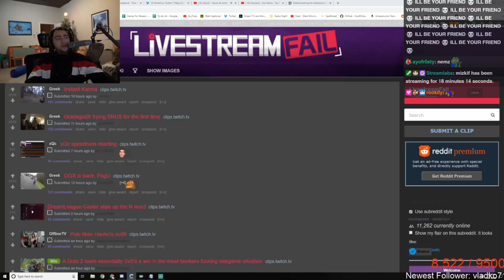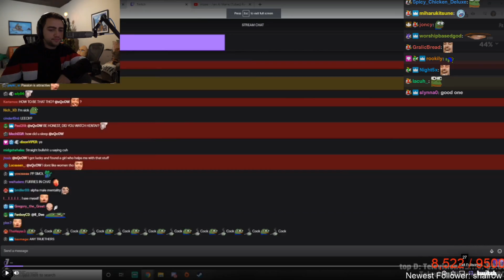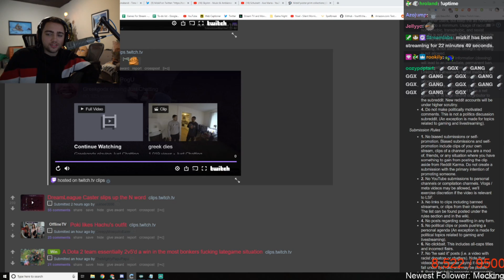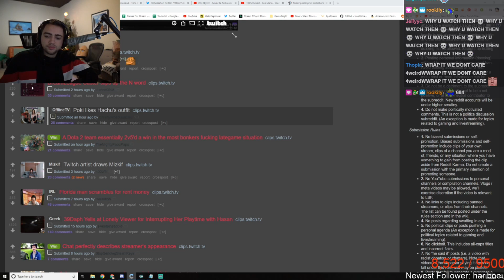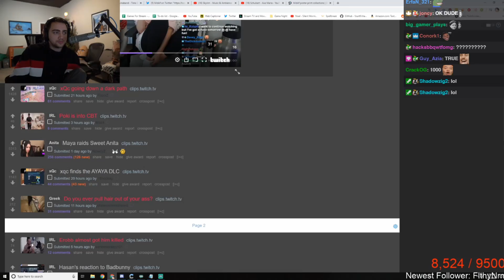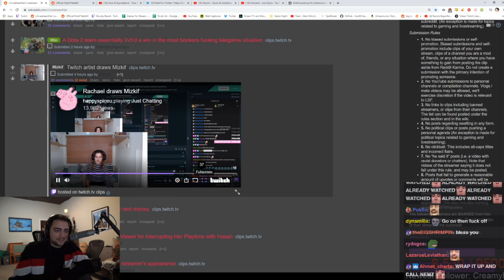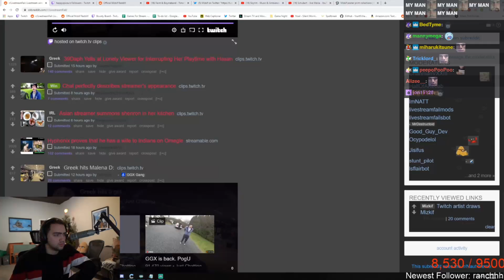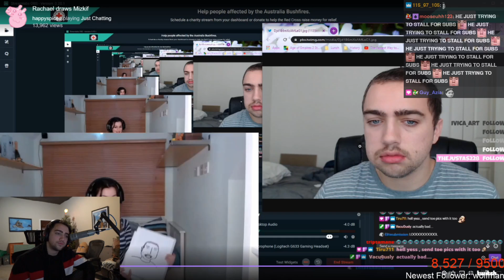Mizkif Reacts to Top Twitch Clips of the Day (#40)